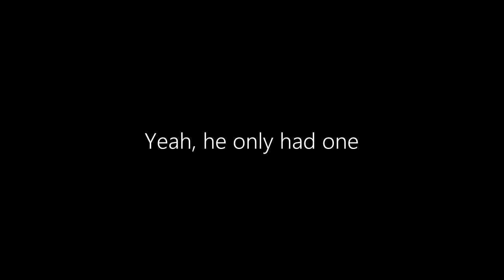Watch Us Play Streets of Rage 4 pt2